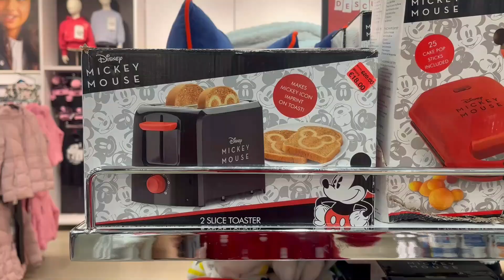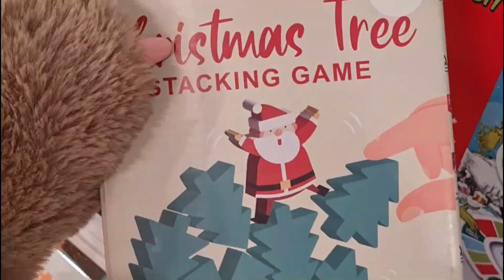NAVIDAD en PRIMARK 2022 / España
📍Primark Bilbao - España